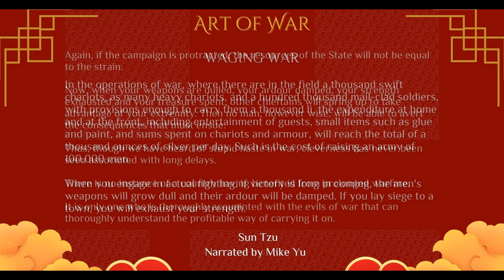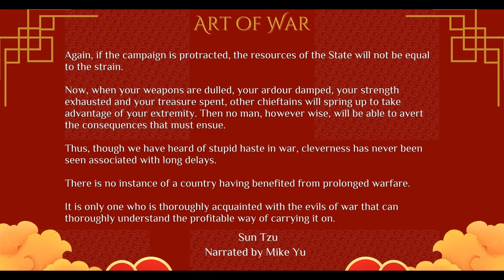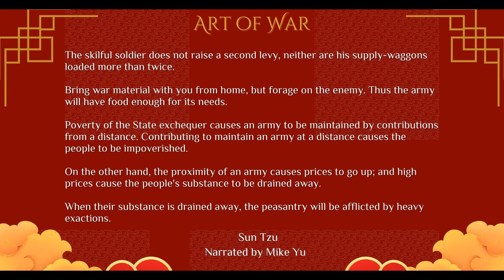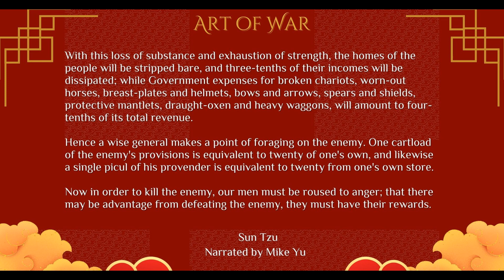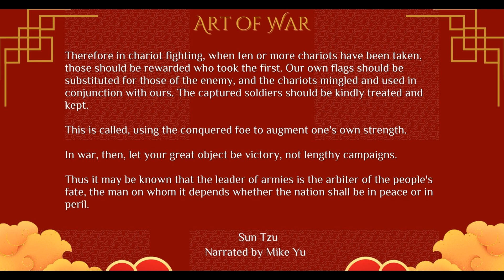Art of War - Chapter 2 - Waging War - Sun Tzu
The Art of War, an influential work of military strategy that has affected both Western and East Asian philosophy and military thinking.

Sun Tzu was a Chinese military general, strategist, philosopher, and writer who is believed to have lived from 544–496 BCE.

audio books,ebooks,black screen,Sun Tzu, Art of War, Chinese Philosophy, Military Treatise